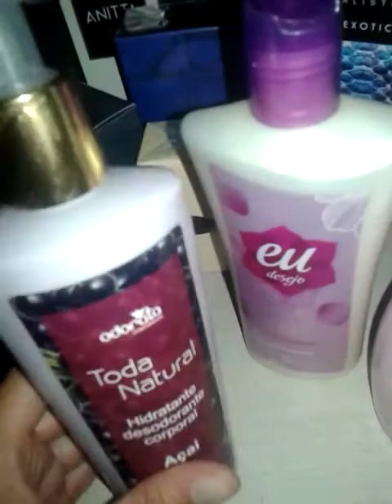Meus perfumes e novas compras .